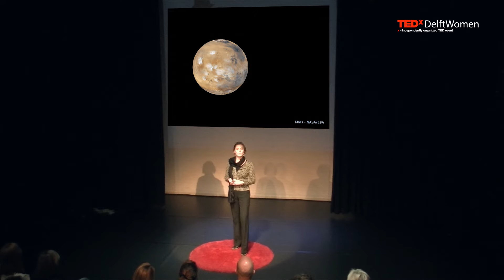Observing Ourselves To Find Others | Daphne Stam | TEDxDelftWomen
Daphne Stam is planning to take the world’s farthest selfie. As a matter of fact, she’s prepared to take a few. In her quest to discover Earth-like planets and the existence of extraterrestrial life, the planetary scientist aims to use real-time observations of the Earth to identify what exactly we should be looking for. The idea is to study ourselves in order to find others.

Dr. Daphne Stam currently, she serves as Associate Professor of Planetary Sciences at the TU Delft Faculty of Aerospace Engineering.